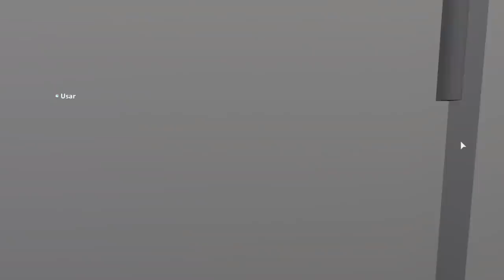ROTINA DE PRIMEIRO DIA DE AULA!😁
~Pessoal nesse vídeo eu fiz a minha rotina do primeiro dia de aula no Bloxburg! Deixem muitos likes para eu saber que gostaram!

Nome do Mapa: Welcome to Bloxburg [BETA]

♡Canais que amo: Julia MineGirl, Dois Marmotas, Bananinha Games

♡Divulgue o canal para crescermos sempre juntos